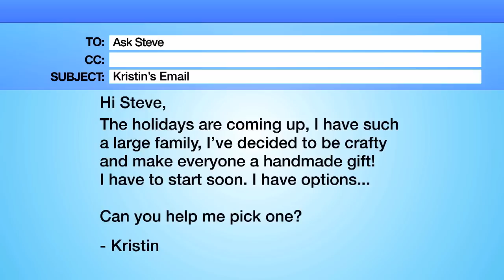Ask Steve: Rudolf The Punk A** Reindeer